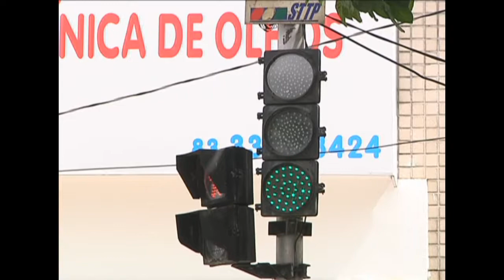Enquete - Liberdade de pensamento